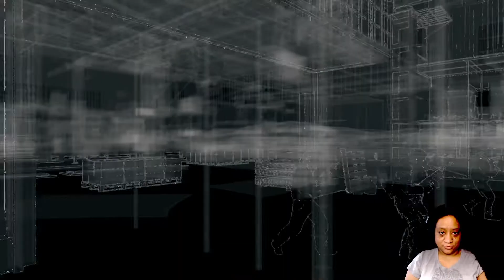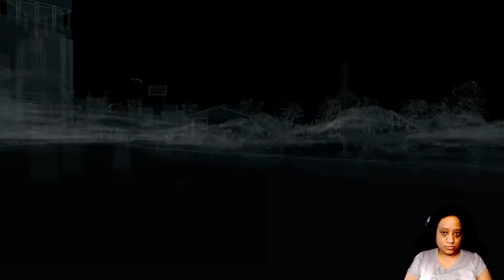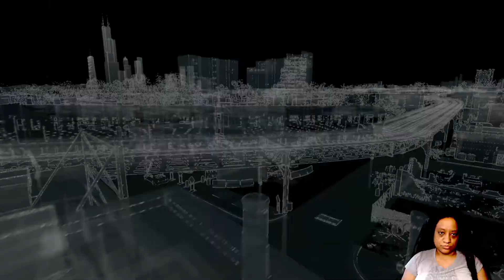Watch Dogs(Gameplay Part 9)/This episode was a lot